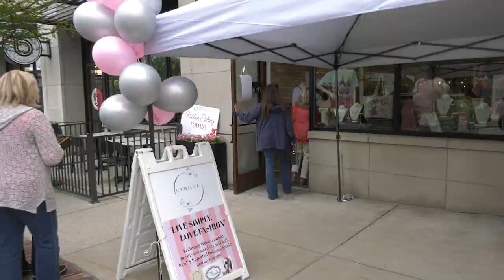ONTV News Break: Boutique Chic (05/09/24)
On Thursday, May 9, 2024, the Orion Area Chamber of Commerce was joined the Lake Orion DDA, friends & family to help Boutique Chic celebrate their official grand opening with a ribbon-cutting ceremony.